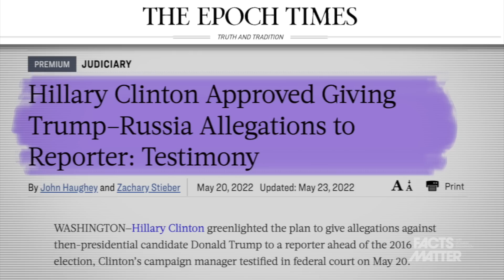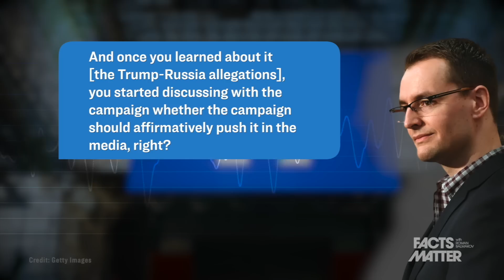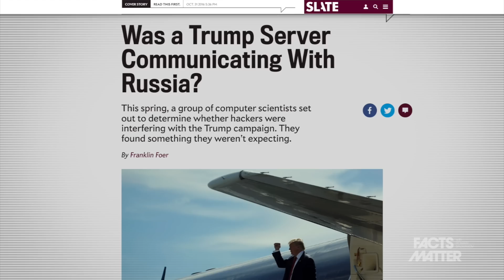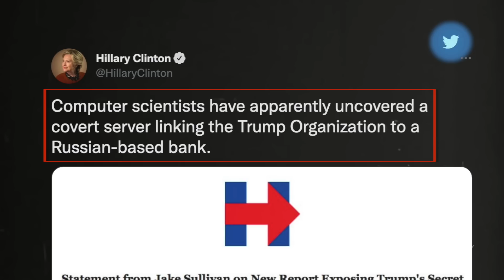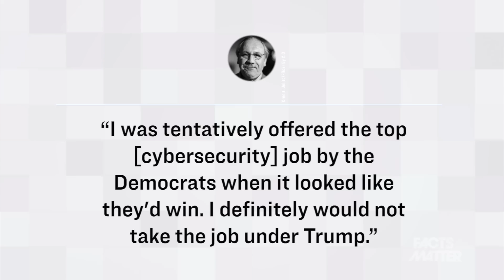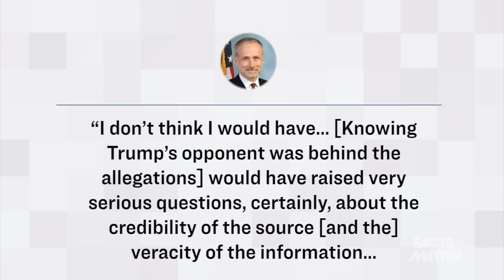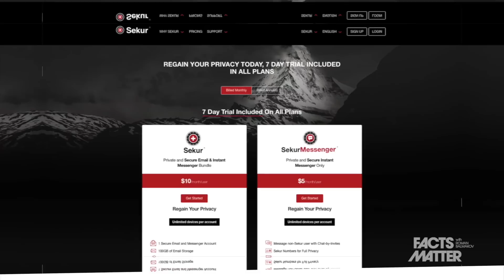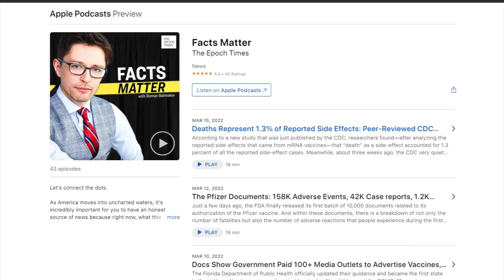Durham Trial Witness Reveals 'Hillary Clinton Did It' - She Approved Leaking Russia Details to Media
🎉SPECIAL DEAL - EPOCHTV'S 1 YEAR ANNIVERSARY! 👉

🔥 Escape the censorship! Try Epoch TV for free